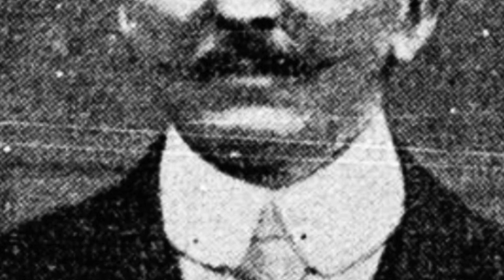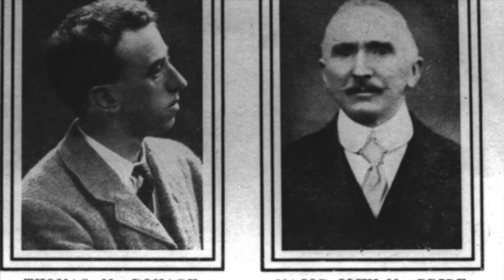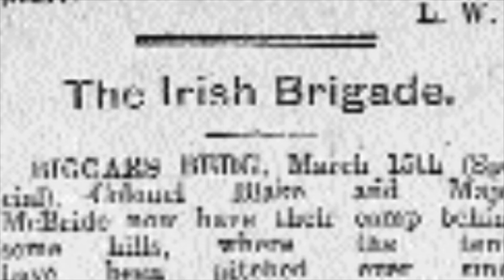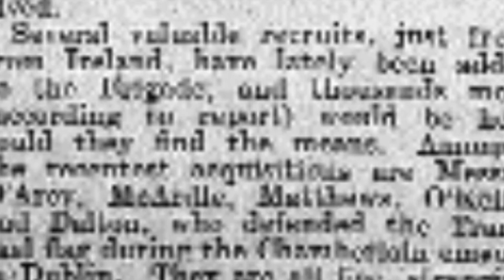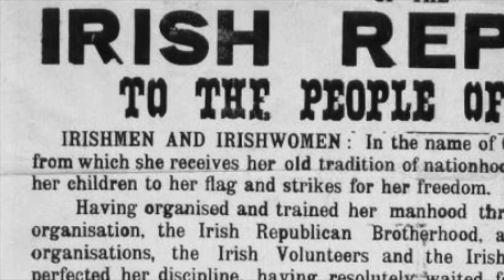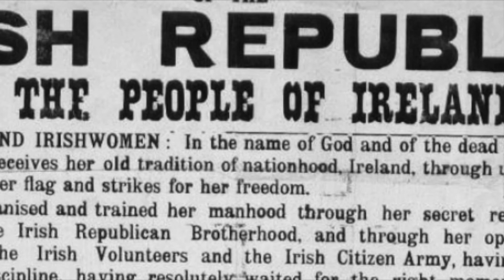John MacBride - The Soldier and The Rebel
Hello friends, welcome to The Good, The Bad and The Pure Evil. On this episode I speak about John MacBrides life, the Irish Republican and military leader. He took part in the Boer War with the Transvaal Brigade also called MacBrides Brigade, married and spilt from Maud Gonna and then fought in the 1916 Easter Rising in Ireland against the British. He would be captured and executed by the British government for his part in the Rising.